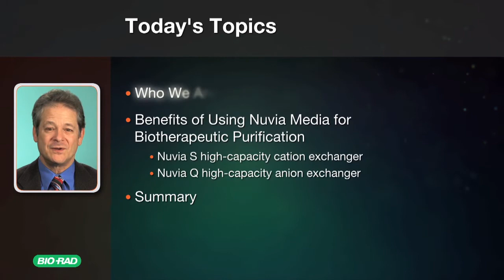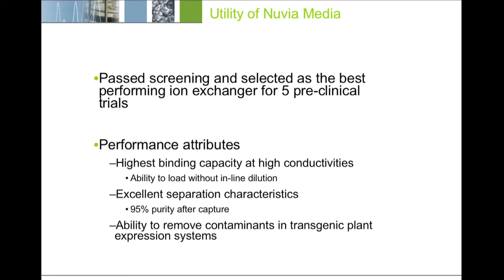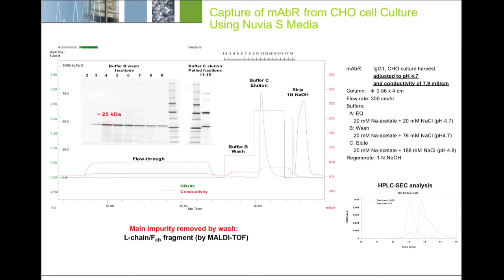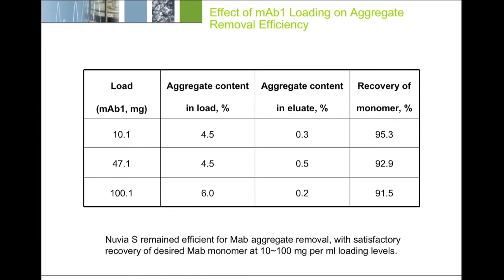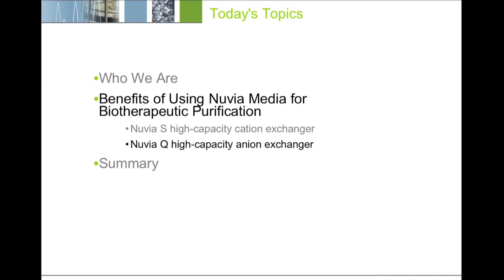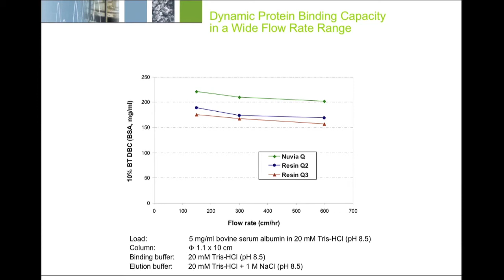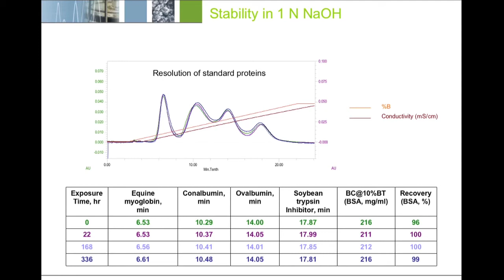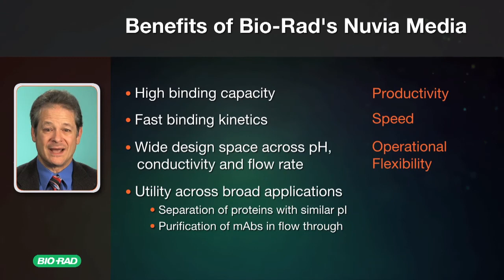Introducing Nuvia™ Q and Nuvia S Ultra-High Capacity Ion Exchange Resins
BIo-Rad's Nuvia Resins are a family of best-in-class ion exchangers built with exceptionally high capacities and excellent purification capabilities, providing process developers with greater flexibility and higher productivity.

Nuvia S Resin is an ultra-high capacity, next-generation cation exchange media built on the industry-proven UNOsphere™ base matrix technology. Nuvia S Resin can be used for capture and/or intermediate polishing.

Nuvia Q Resin is an ultra-high capacity, next-generation anion exchange media that delivers high binding capacity across a range of pH and flow rates, providing a wide experimental design space for process developers. Nuvia Q Resin can be used for intermediate and/or final polishing.